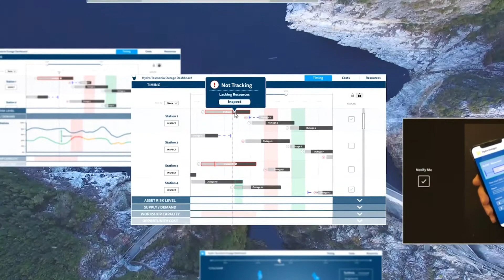Useful Asset and Resource Management Tool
Designed to assist a large hydro-electricity organisation manage asset outages and resources. Track time and resources concurrently to understand a complex system all at once to make more informed actions.